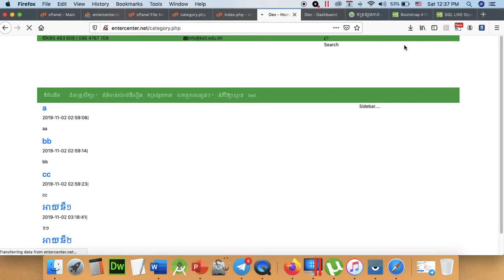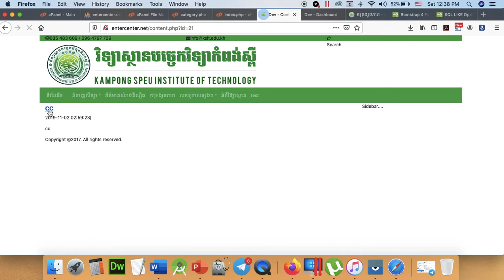learning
Part 188 - Final Project 018